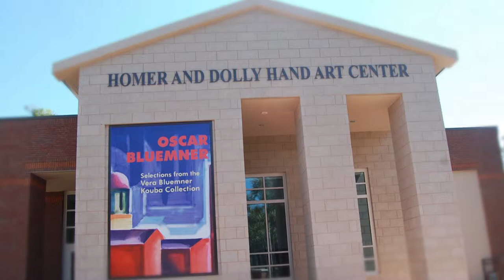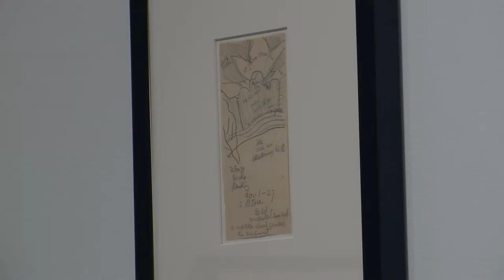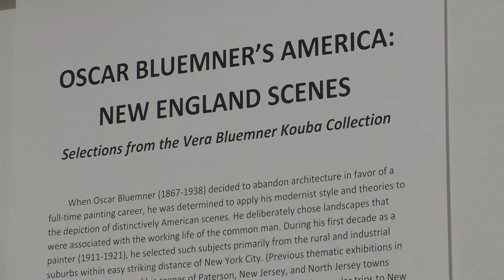Oscar Bluemner's America: New England Scenes (2014)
This Fall's Bluemner Exhibition focuses on the scenes from the New England states. This exhibit will be on public display at the Hand Art Museum until December 5.